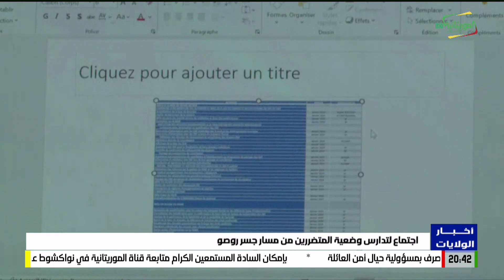اجتماع لتدارس وضعية المتضررين من مسار جسر روصو